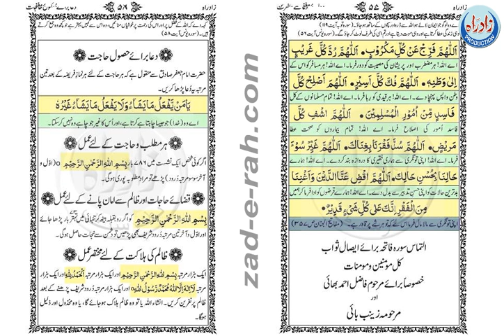Dua-e-Mughfirat with Urdu translation - Zad-e-Rah Book دعا مغفرت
Dua-e-Mughfirat  with Urdu translation - Zad-e-Rah Book دعا مغفرت اردو ترجمہ کے ساتھ